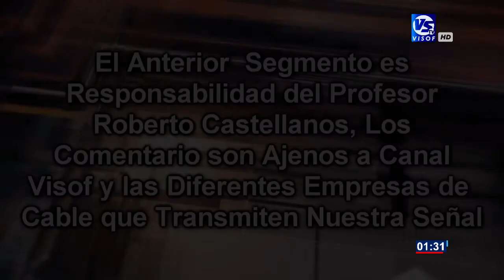Segmento con el Prof. Roberto Castellanos - 19 de Nov. 2020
Recuerda Activar la Campanita para que te lleguen las notificaciones cuando se suba un nuevo video.